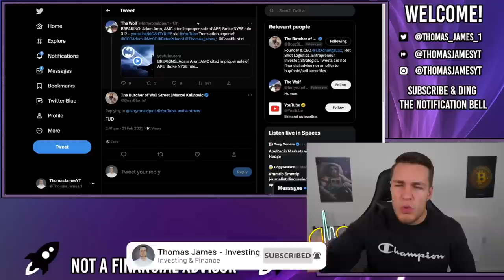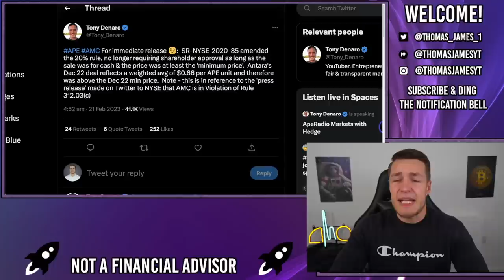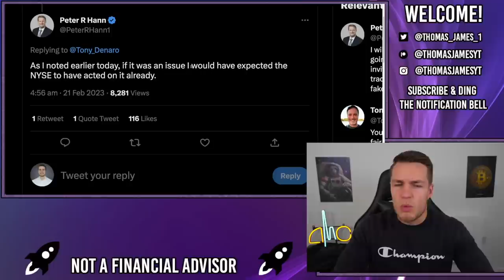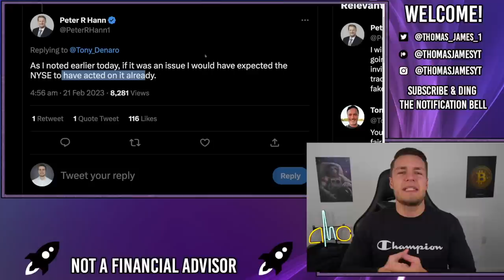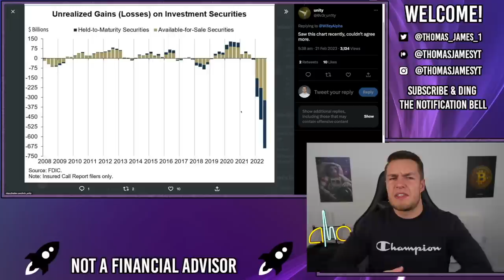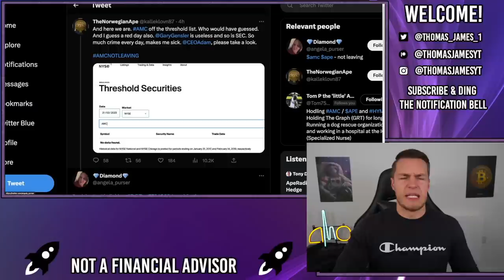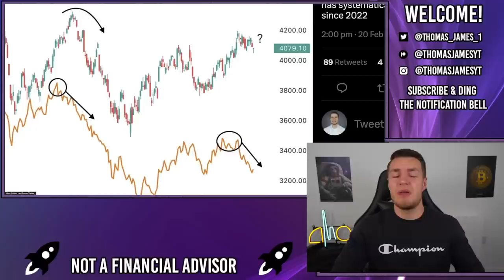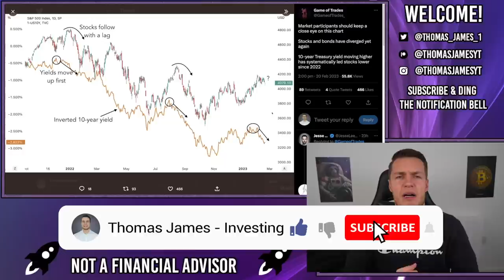DID AMC SELL ILLEGAL APE SHARES?! - AMC Stock Short Squeeze Update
Did Adam Aron sell illegal APE shares by selling over 20% of the voting power without shareholder permission, and below the minimum APE price?

Well, providing the shares are sold for cash, Adam Aron can sell 20% of the voting rights, also providing the shares are sold above the minimum APE price.

it also seems like the weighted average price that AA sold the shares for, was around $0.82, which is above the minimum APE price.

Therefore, this sale is completely legal. I also think that if AA stepped a foot/pinky toe out of line, the NYSE/SEC would've came down on him like a sack of bricks and de-listed AMC instantly.